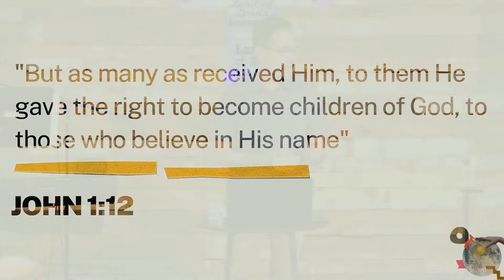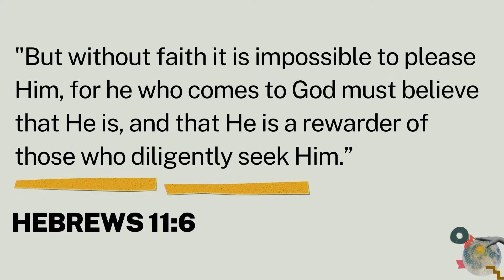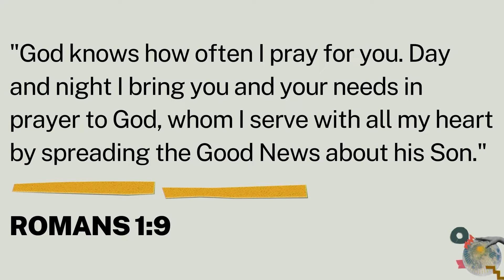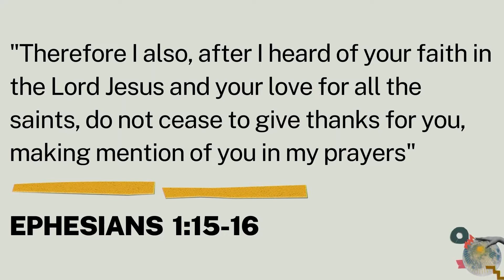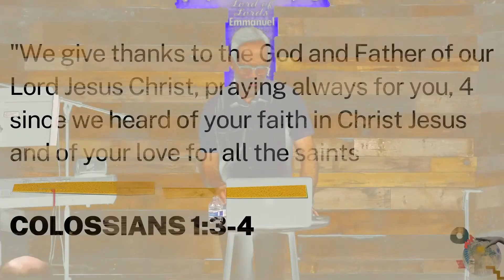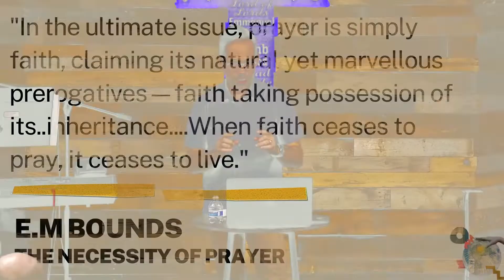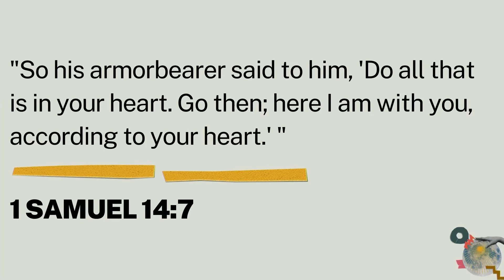"Let's Start With Faith" - Romans 1:8-15